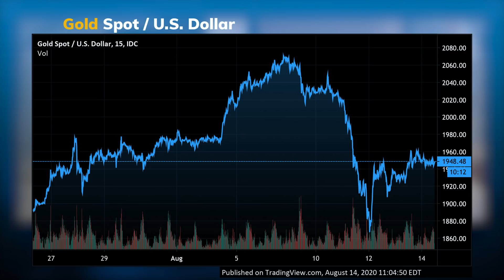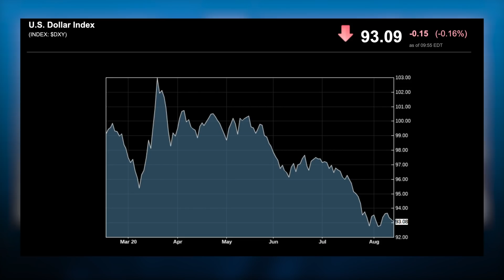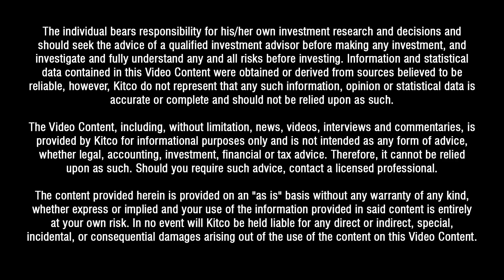We are not returning to normal; why hedge fund manager is heavily invested in gold stocks (Pt. 1/2)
Gold’s selloff this week was characteristic of a bull market, said Sean Fieler, president and CIO of Equinox Partners, a value-oriented gold equities hedge fund. Fieler maintains a constructive stance on gold and gold stocks in the long term, owing to abnormal monetary policy from the U.S. Federal Reserve.

“This crisis has taken our fiscal deficits to unprecedented levels, merged monetary and fiscal policy in a way that the academy has long argued should never happen, and given the Fed a free reign, a license, to go back to very aggressive policies that it was pursuing in the last decade,” Fieler told Kitco News. “So,  it’s not normal and it doesn’t look to be going back to normal any time soon.”